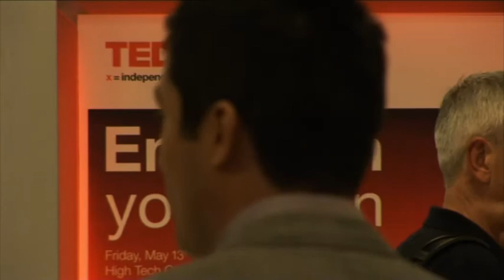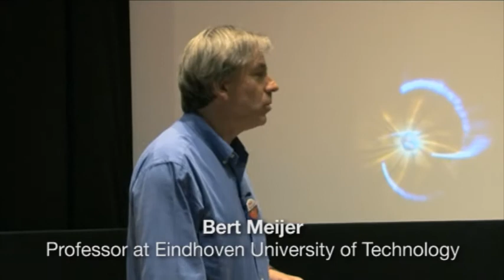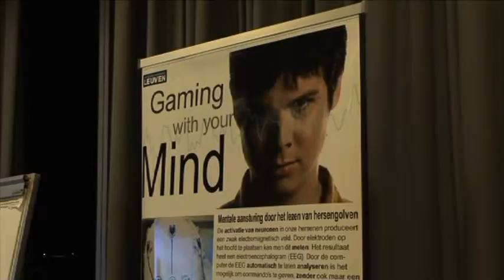TEDxBrainport - Enlighten your brain - An impression of the day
Rethinking Group is part of the organisation of TEDx Brainport. The first edition Enlighten your Brain was in Eindhoven on 13 May 2011. We made this film as a summary of the event.